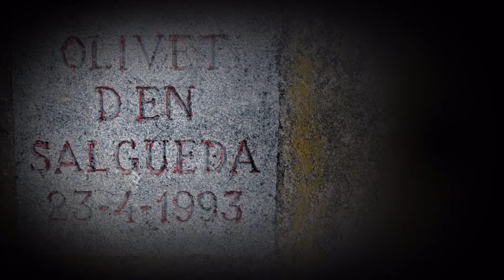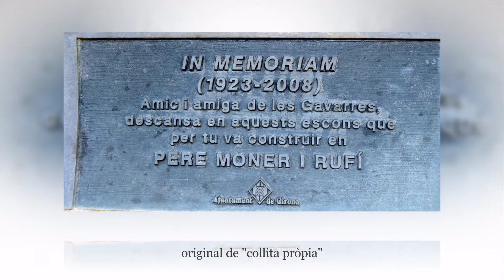PESSEBRE DE L'OLIVET D'EN SALGUEDA.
L'olivet d'en Salgueda es troba a mig cami dels Àngels, des de la vall de Sant Daniel. La tradició d'aquest pessebre la va començar, fa molts anys, el bon amic, nascut a la Vall, PERE MONER RUFÍ.